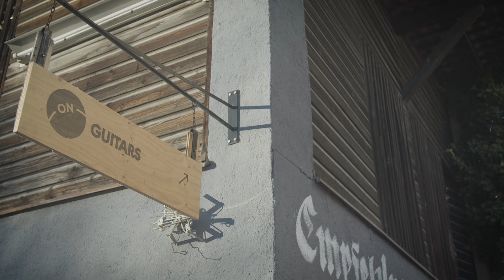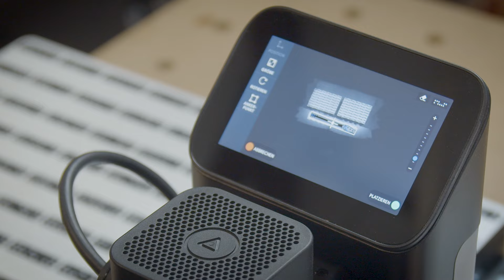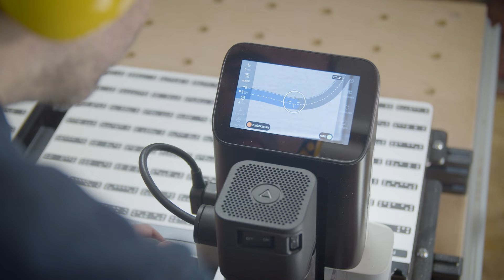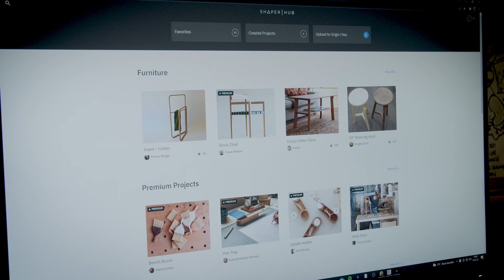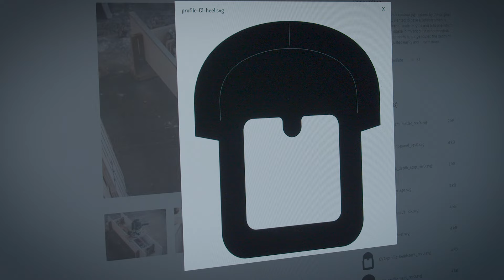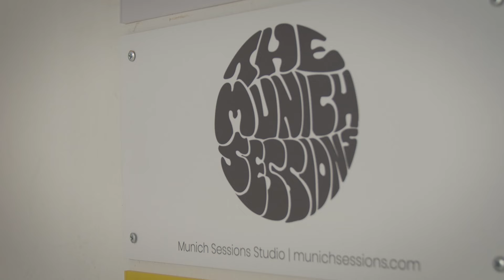Origin in Action: Building Guitars with Luthier Christoph Noe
Christoph Noe is a designer, amateur musician and passionate guitar maker. In his guitar workshop in the middle of Munich, he manufactures electric guitars and electric basses under his label On Guitars, individually designed according to the wishes of his customers. From the choice of wood at the beginning to the last adjustment on the instrument, Christoph does everything on his own. A passion in which he brings design, craftsmanship and digital precision into perfect harmony.

"I use Origin mainly to achieve extremely high precision for contours, pockets or other cuttings. It has become part of my tool-orchestra and it is impossible to imagine my workshop without it."

Explore Christoph's Masterclass, get insight into design techniques and cutting strategies, and learn more about how he introduces special jigs for cutting guitar necks.
and sign up for these FREE classes and related project builds.

Shaper Origin + Workstation combine computer-guided accuracy with hand-held familiarity.
Cut with unparalleled precision, flexibility and efficiency.